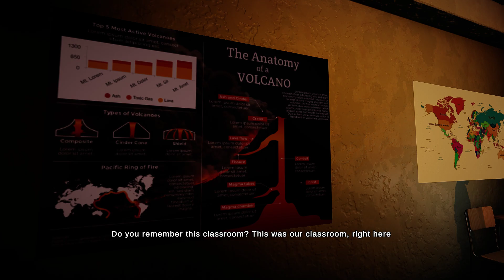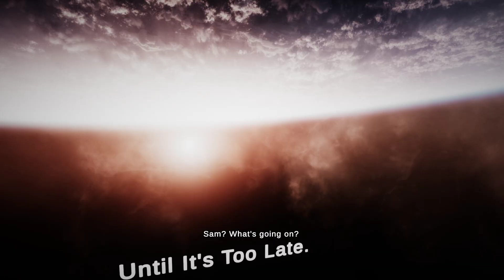The Fanciful Chronicle | Full Gameplay PC | Steam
The Fanciful Chronicle is a singleplayer first-person narrative game, built on exploring a lost friendship between two long-parted friends.

Experience a heartfelt story
As Mike, you find yourself at a highschool reunion where all kinds of memories return to you as you meet your friend Sam. As you explore these memories, Mike discovers more and more about his past - or lack thereof. In the world that Mike knows, everything is just a bit more... vivid.

Play fun minigames
In addition to a fleshed-out, voice-acted story - The Fanciful Chronicle also features several small minigames. These minigames help you to delve into the world in the way Mike sees it. The gameplay and tone of the story are as fanciful as Mike himself.

Ultimately, this game is about growing up and coming of age - and all the struggles that come with it.